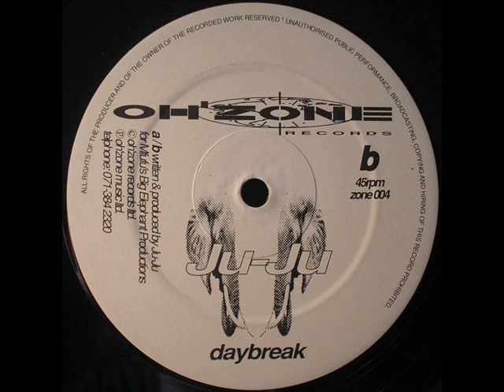Ju Ju Daybreak